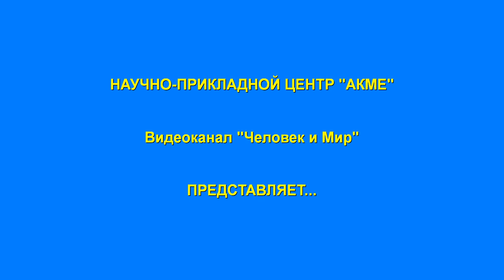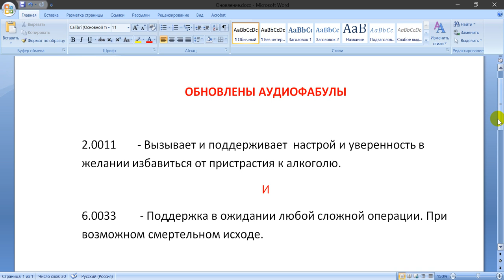Избавиться от пристрастия к алкоголю и ожидание операции